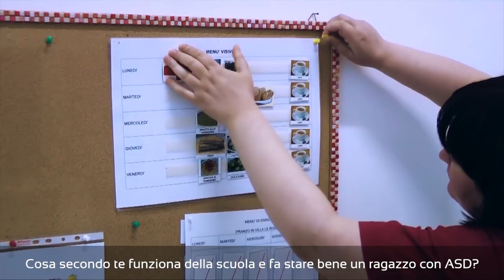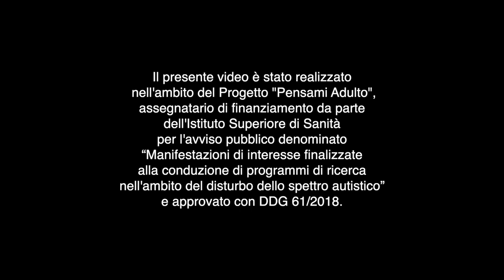Scuola (prima parte) - Progetto "Pensami adulto"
Autismo ASD disturbo spettro autistico FVG disabilità politiche Area Welfare intervista istruzione integrazione scolastica insegnanti